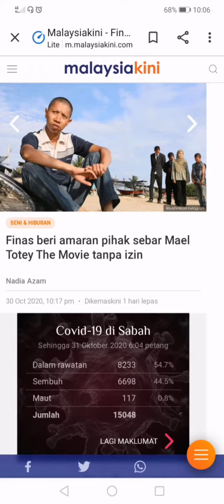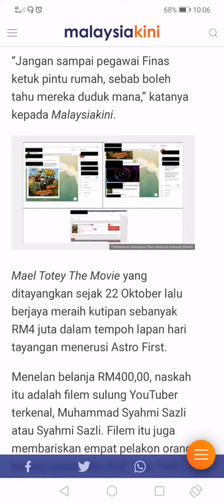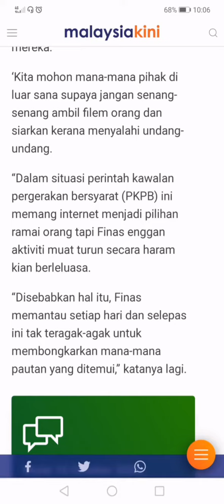Jangan COPYRIGHT 'owner' orang.. Jangan cetak rompak milik orang